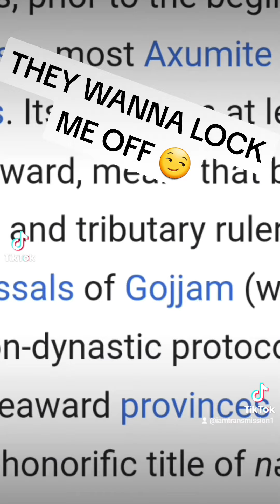Because I'm Giving You Straight Truth